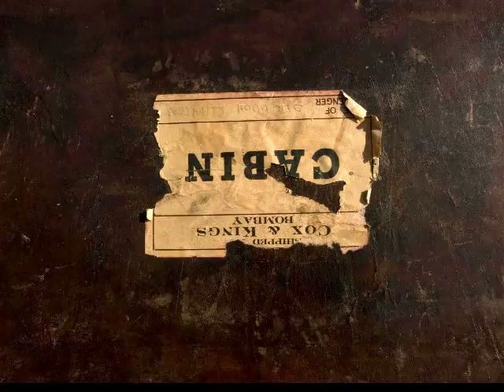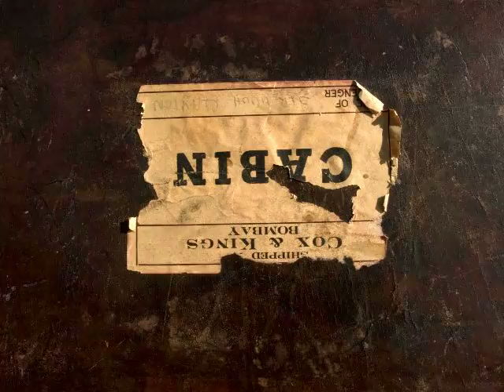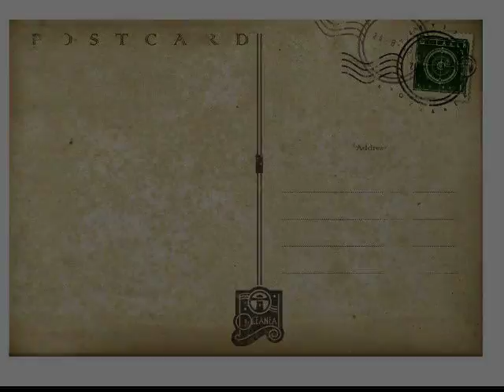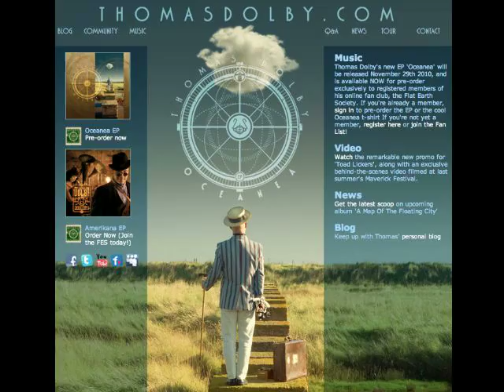Thomas Dolby - 'Oceanea'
A slide show of the gorgeous photos shot by Catherine Lindsay-Davies for Thomas Dolby's 'Oceanea' EP sleeve, with artwork and graphics by Paul Sizer.